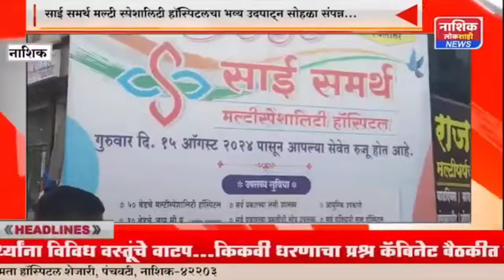साई समर्थ मल्टी स्पेशालिटी हॉस्पिटलचा भव्य उदघाट्न सोहळा संपन्न..